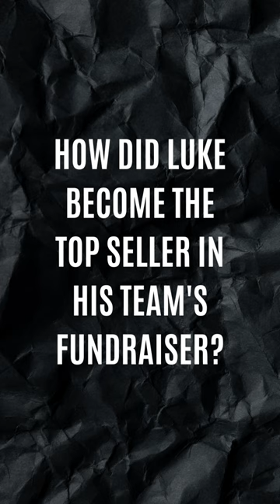Chat with Bridgewater-Raynham Wrestling's Top Seller